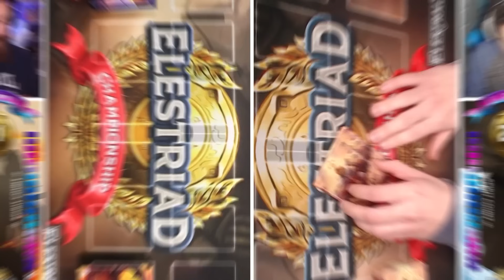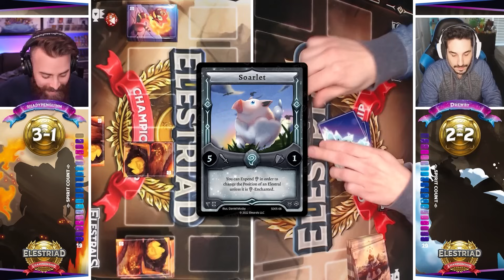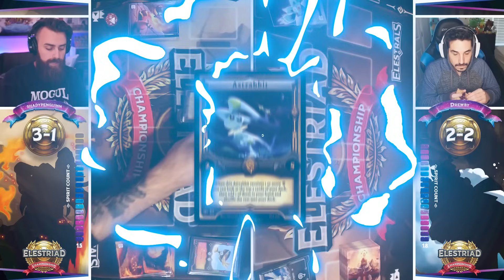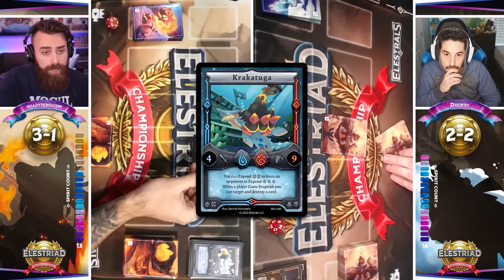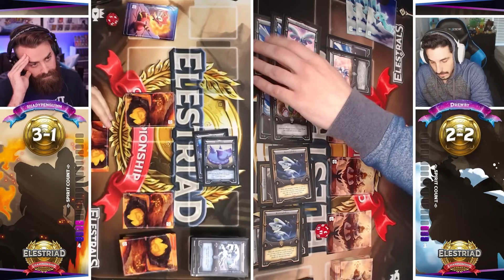Will This Clash END Their Friendship?! (Elestriad W5 Clash)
Who will come out on top, ShadyPenguinn or Drewby? Get ready to watch one of the most insane matches with insane comebacks!